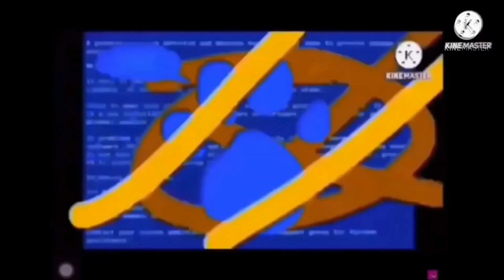Easta gets toby fext on link to space #51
Created by Error PawPawsFan8UTTP